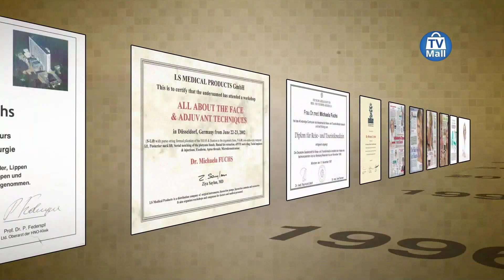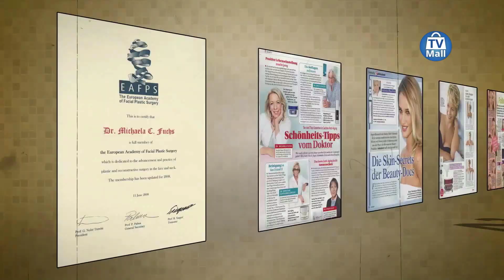Dr Fuchs BM 2.0 Glycolic Peeling & Neutralising Pads: 0700-0027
The use of highly concentrated glycol acid is well established within cosmetic medicine. Its effect on skin improvement, smooths folds and corrects pigment disturbances and is therefore highly appreciated in cosmetic medicine due to its spectacular results. You can also achieve these “AHA”-effects in your own home.

*Exclusive to TV Mall.